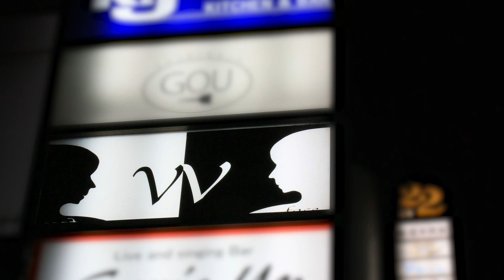新型コロナウイルス感染症 感染防止対策取組書 導入事業所紹介】会員制バー Wface（ダブルフェイス）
横浜市中区、関内の会員制バー Wface（ダブルフェイス）では、扉を開けての換気、パーテーション設置、予約制による来店人数制限などがされ、安心の空間を提供しています。
〇神奈川県の感染拡大防止対策